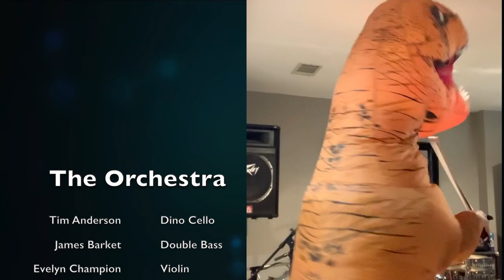Dragonhunter performed by Fulton County Schools Orchestra Directors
We hope you will enjoy this virtual performance for the famous "Dragonhunter" composed by Richard Meyer and performed by Fulton County Schools Orchestra Directors.